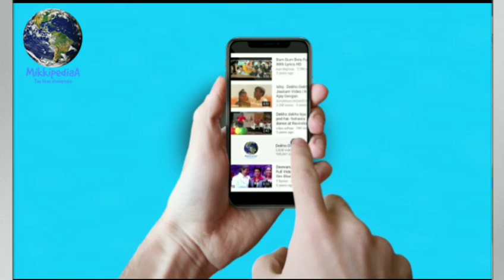Salman khan को जोधपुर कोर्ट से जैल तक पूरी वीडियो, सलमान खान जैल मै डाला गया देखे वीडियो,Salman khan